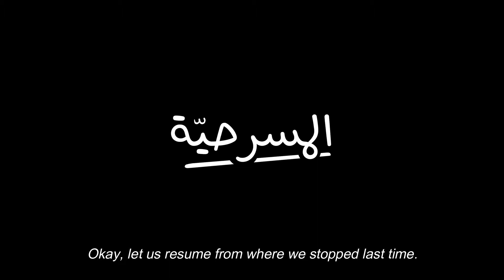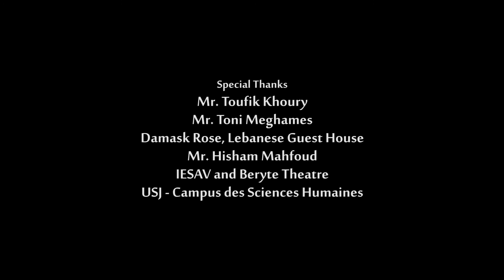المسرحية - Ep.5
As part of USJ_RiseToBloom activities, USJ Chaplaincy and "USJenMission" present "Al Masra7iyya", a series that asks questions and invites us to reflect on them...
Cast: Michel Abdallah - Cosette Dib
Director: Cynthia Bou Zeid - Carl Haddad